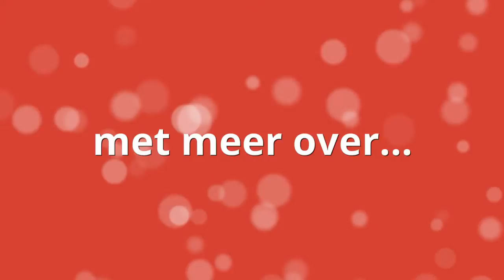De LinkedIn Expert